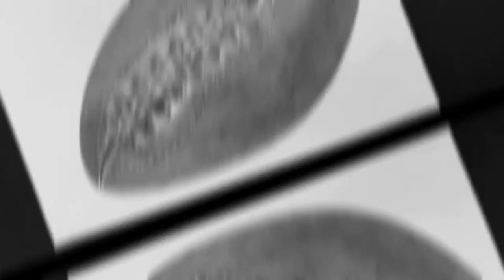HOW TO DRAW RUGBY BALL 🏉 | STEP BY STEP | RUGBY BALL KAISE BANAYE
KSP Arts help creates artist learn How to draw or improve skills as an artist by sharing best tips, tricks and strategic advice. If you are an artist or beginner who is interesting to learn art and skills this channel is perfect platform for you to learn everything thing about ART here. I'm committed to delivering insights and information that will help you achieve results.

New videos are posted everyday. Don't miss any video. This will help you grow as an Artist.